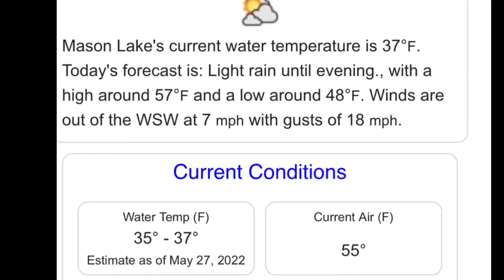Ice Bath in 37° Lake Water!🧊🌲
Swimming in 37 degree water! This freezing lake was awesome to swim in, really wakes up the body!🧊🧊